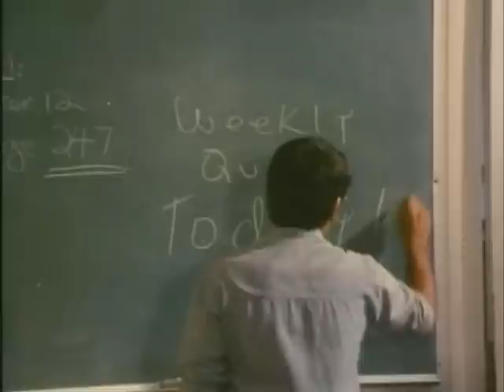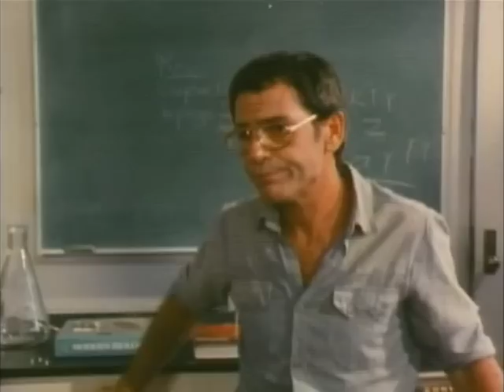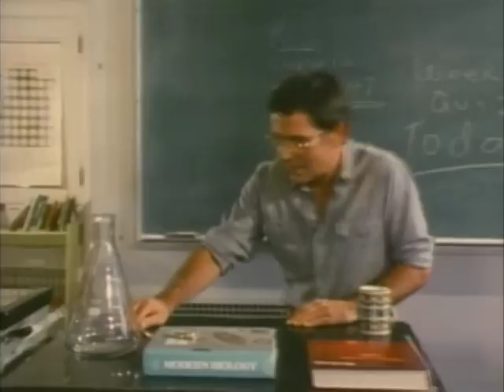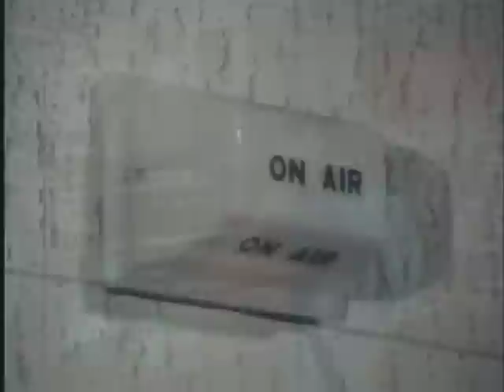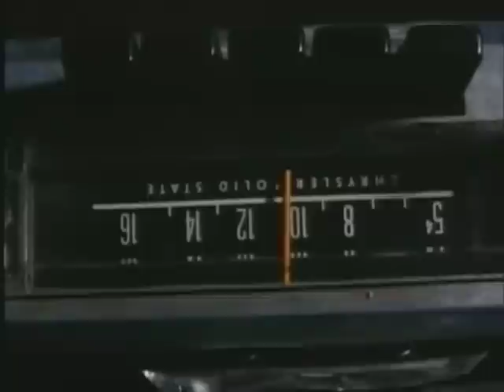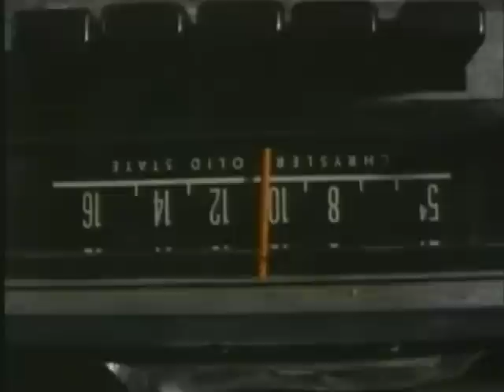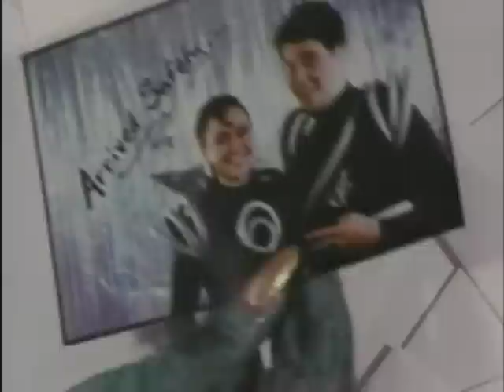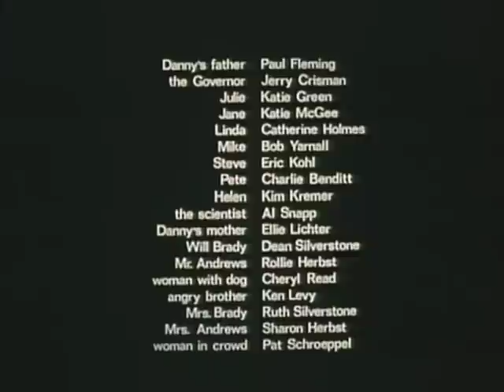The Revenge of the Teenage Vixens from Outer Space 1985 🪐 🪐 🪐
Aliens start turning humans into garden vegetables at Mayfield High.
DVD hasnt been available for a decade now. Basically impossible to find. Huge disservice to this campy cult classic. I hope it gets the the reissue it deserves. Let me know and It will be removed.
This is not an adult film. Do not flag.